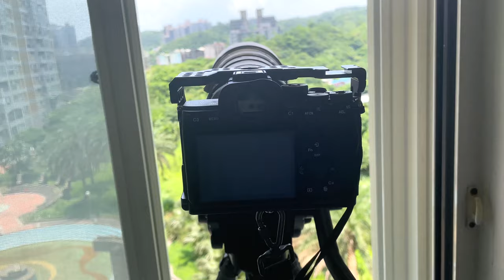窗外鳥世界_番鵑飛行版_Centropus bengalensis_210801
2021年8月1日窗外鳥世界_番鵑
今天在窗外發現一隻沒看過的鳥,
找了一下午終於發現,原來是番鵑,
這是他的飛行版.

SONY A7S3 4K120
SONY 200-600mm SEL20TC